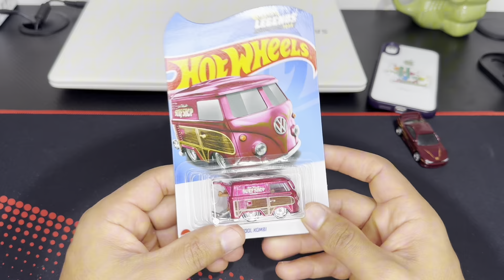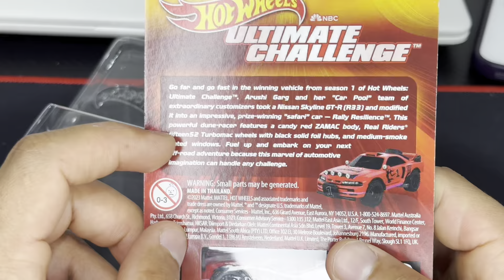CHEGOU UMAS CAIXAS DE HOT WHEELS EM CASA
ENTRE NO GRUPO E COMPRE SEUS HOT WHEELS

GRUPO NOVO GALERA ,O ANTIGO ENCHEU 🥳